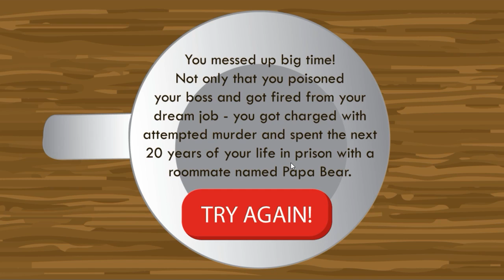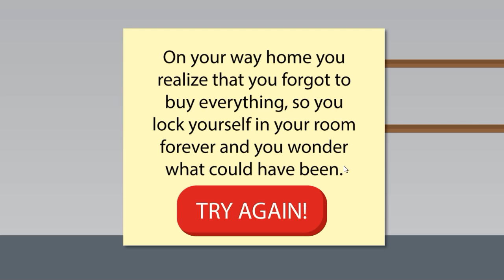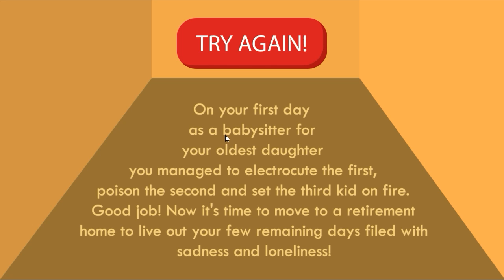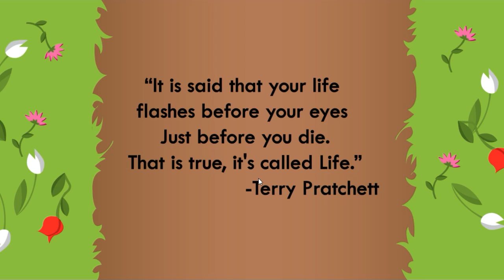MY LIFE IS GOING TO FAST! | Life: The Game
Have you ever wondered how fast life goes? Well here's your answer, besides the part of me getting mad in your life. Hope you guys Enjoy!